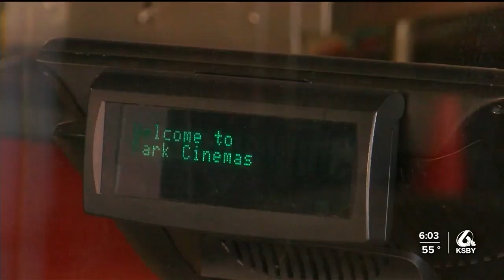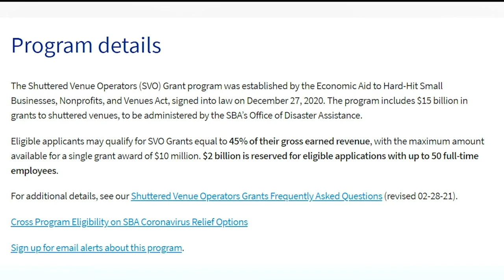Business owners looking forward to SLO County’s move into red tier